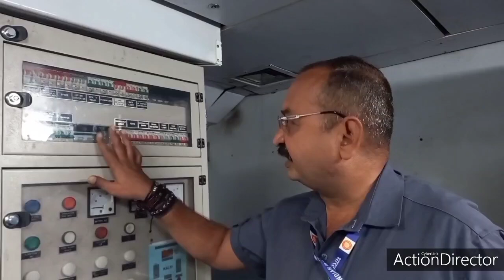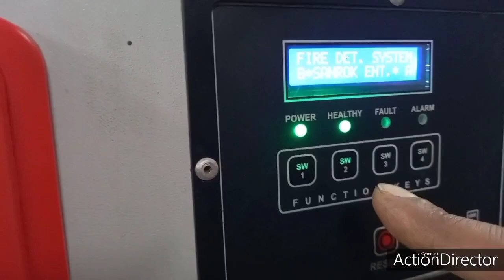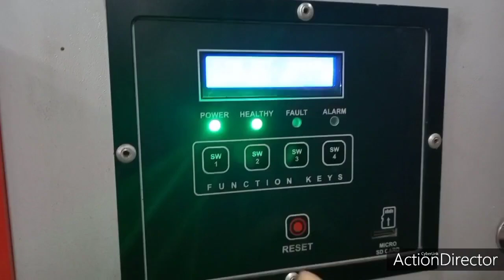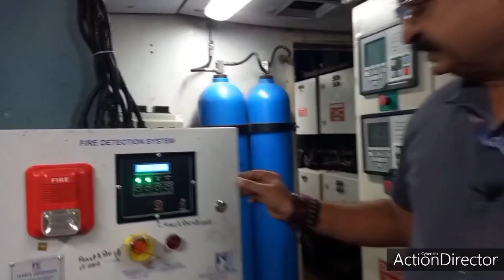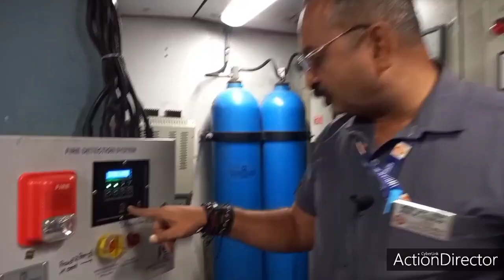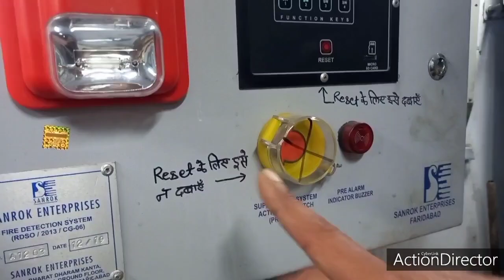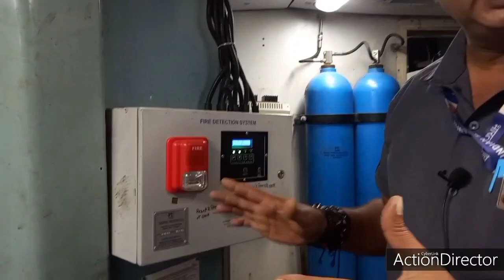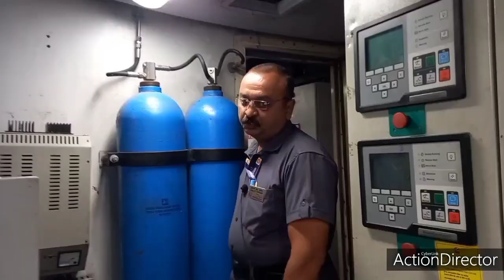Automatic Fire Detection & Suppression System in LHB Power Cars / Pantry Cars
Trouble-shooting of Smoke-detector in LHB